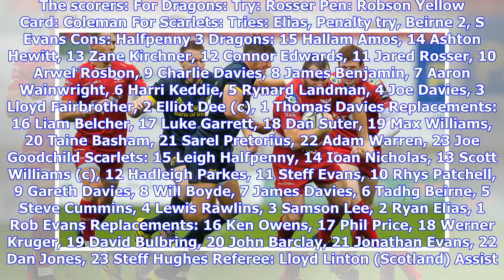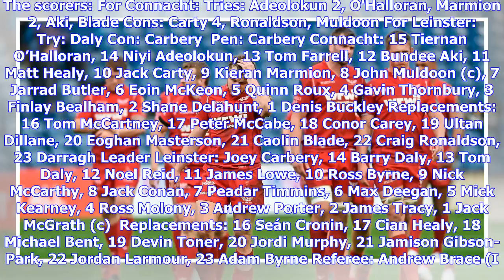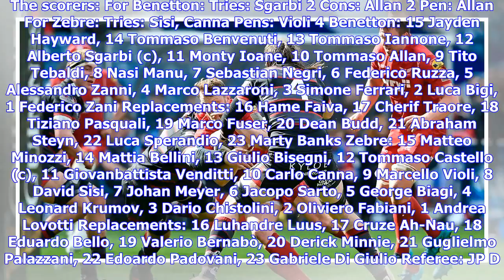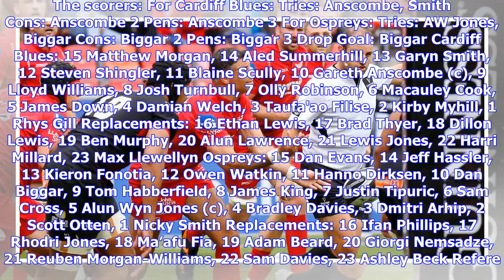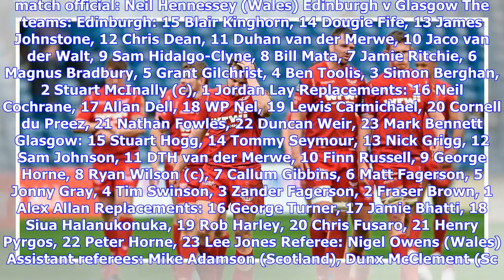Breaking News | Cheetahs, Scarlets and Edinburgh progress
The Cheetahs beat the Kings 29-20 in Port Elizabeth in the first of seven local PRO14 derbies that took place on Super Saturday. Wins were also claimed by Connacht, Scarlets, Zebre and Ospreys while Munster and Ulster drew, which means Edinburgh progress. Kings 20-29 Cheetahs The Cheetahs secured a PRO14 quarter-final berth with a hard-fought 29-20 victory over local rivals the Southern Kings in Port Elizabeth on Saturday. The Kings, who were in search of only their second PRO14 win, started the...